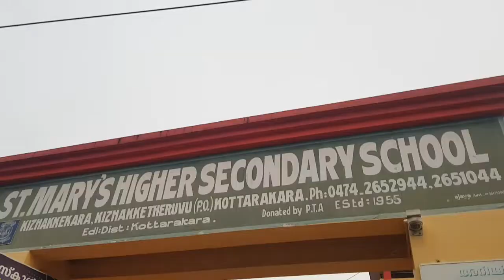യോഗാദിനാചരണം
അഞ്ചു മുതൽ പത്താം ക്ലാസ് വരെയുള്ള ആരോഗ്യ കായിക വിദ്യാഭ്യാസ പാഠപുസ്‍തകത്തിലെ യോഗാസനങ്ങൾ ആണ് ഈ വീഡിയോയിൽ ഉൾപ്പെടുത്തിരിക്കുന്നതു